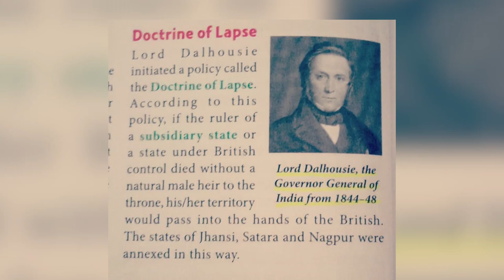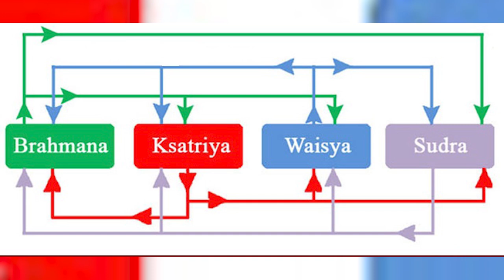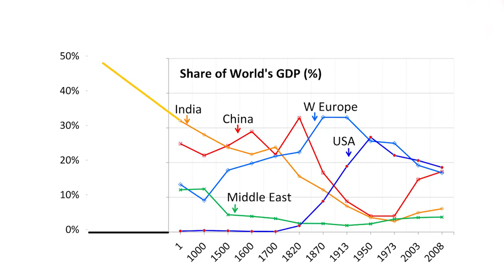NKNJ, Introduction video-3 / How Majority of Indian Vaishyas and Shudras lost their JOB.